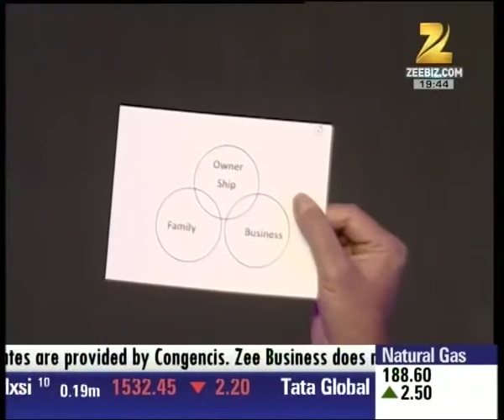Dr. Subhash Chandra Show : Importance of Family run business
Watch Dr. Subhash Chandra talking about the importance of family run business and the business models , Which is better family run business or professionally run business ?, in his show Dr. Subhash Chandra Show.